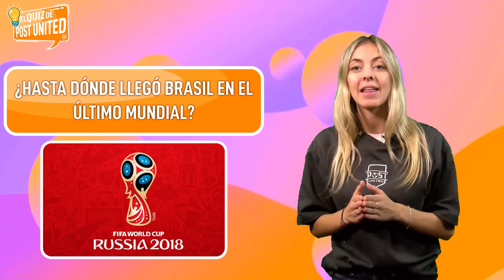ESTE CRACK SE OFRECIÓ AL BARÇA | CRISTIANO SE EMOCIONA *nuevo récord*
En este nuevo Post News os traemos las últimas noticias referentes al Mundial y todos los resultados de la primera jornada. Además el crack que pudo fichar por el Barça y el récord que Cristiano Ronaldo acaba de romper.